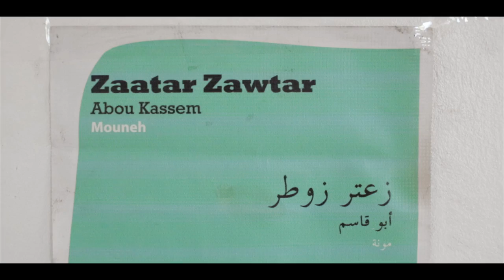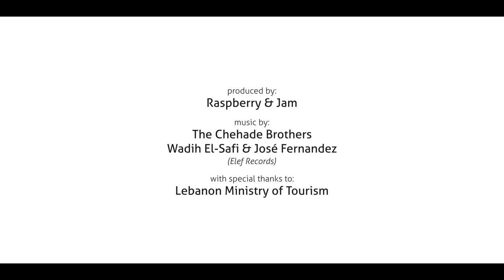Taste Lebanon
Taste Lebanon (@TasteLebanon) brings people from around the world to this beautiful country, opening their eyes as Lebanon opens its heart.

This April, Taste Lebanon was proud to entertain 10 journalists and food writers from the UK and USA to promote a positive side to the country in the Western press, changing the country's image and attracting tourists again by delving deep into this countries culinary heritage. With award winning writers, including David Lebovitz, Anjali Prasertong from The Kitchn, Judy Cogan from The Sunday People, and Kevin Gould from The Guardian, their utter enjoyment and satisfaction has been reflected in much needed coverage for tourism in the country. Filmed and produced by the wonderfully talented duo that is Raspberry & Jam, here's what the journalists had to say about their experience in Lebanon!

**Music**
#1: Introduction Instrumentale by Jose Fernandez & Wadih El-Safi
#2: Sitti by The Chehade Brothers